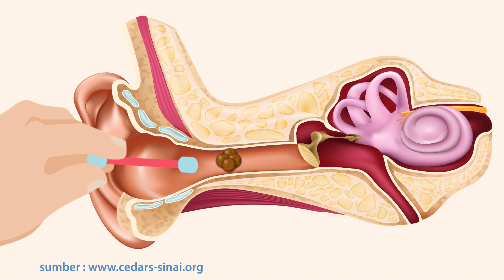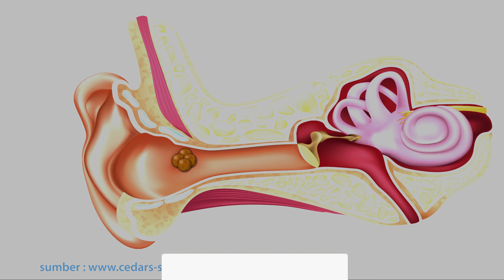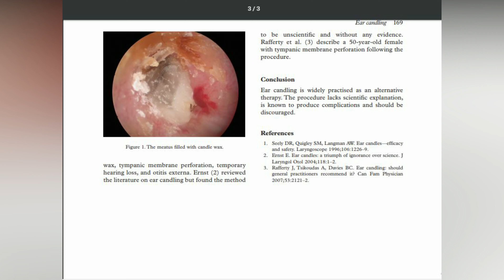Cara Membersihkan Telinga Kotor Sendiri Yang Benar & Aman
Cara membersihkan telinga kotor yang kurang tepat dapat berakibat fatal bagi telingamu. Simak caranya divideo ini.

Membersihkan telinga sendiri dari kotoran berlebih adalah masalah yang relatif umum terjadi. Namun menggunakan benda, seperti kapas, untuk membersihkan kotoran telinga sebenarnya bisa mendorongnya kembali ke telinga.

Membersihkan kotoran telinga yang tidak menyebabkan gejala biasanya tidak diperlukan atau direkomendasikan. Kotoran telinga adalah cara tubuh melumasi dan melindungi telinga. Orang biasanya tidak perlu membersihkan telinga mereka, tetapi terkadang kotoran telinga dan puing-puing lainnya dapat menumpuk.

Kotoran telinga, atau cerumen, meninggalkan tubuh secara perlahan. Mengunyah dan menggerakkan rahang mendorong kotoran telinga dari saluran ke telinga luar. Ketika kotoran telinga dan kulit mati yang dikumpulkannya mencapai telinga luar, kulit itu mengering dan mengelupas.

Berikut cara membersihkan telinga sendiri dengan benar :
00:00 Intro
01:10 Cara membersihkan telinga yang benar dan aman
02:41 Yakin masih mau membersihkan telinga dengan lilin?
03:45 Pergi ke dokter

Animasi by GoodNewz

Terima kasih sudah belajar hari ini dan jangan lupa support channel ini dan bagikan jika kamu suka dengan video ini.